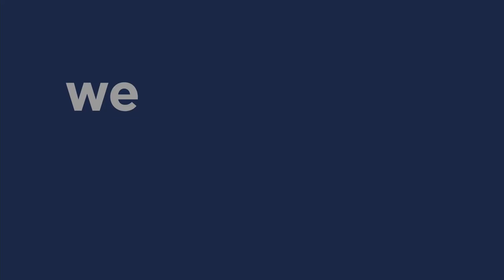TM Forum Catalyst trailer - Intent-driven autonomous networks for smart mobility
This Catalyst project demonstrates new innovative intent-based management methodologies and techniques for autonomous operations of enterprise network and application infrastructure. It focuses on reducing the time and cost associated with planning, procuring, setting up, and sustaining the required ICT infrastructure to support smart mobility use cases such as toll roads and municipalities.
C21.0.211